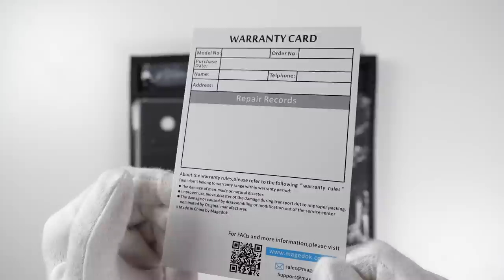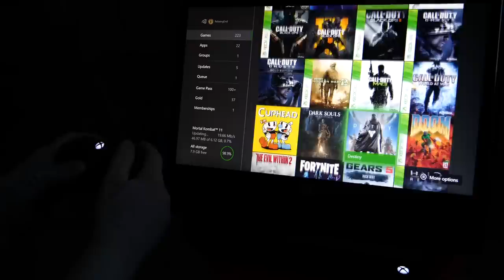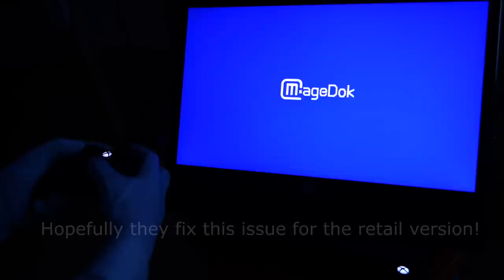Portable 144Hz Gaming Monitor Unboxing (PS4, Xbox One, Switch, PC)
Unboxing review of MageDok portable gaming monitors: 15.6" 144Hz 5ms and 17.3" 120Hz 5ms. Works with consoles (PS4, Xbox One, Nintendo Switch) and PC. Fortnite Battle Royale, Minecraft, Call of Duty Black Ops 2, Modern Warfare 3.